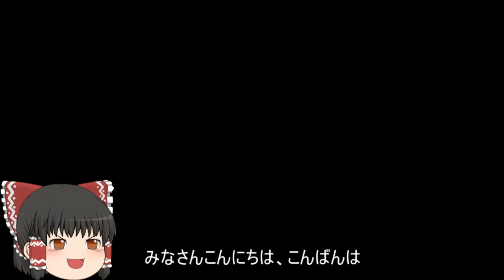機動戦士ガンダムオンライン[ゆっくり実況プレイ]（北極基地）パート192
ジオンの支援タイプと砲撃タイプの実況プレイです。